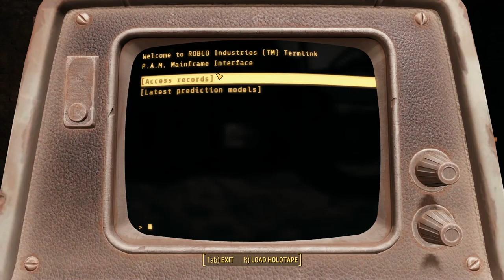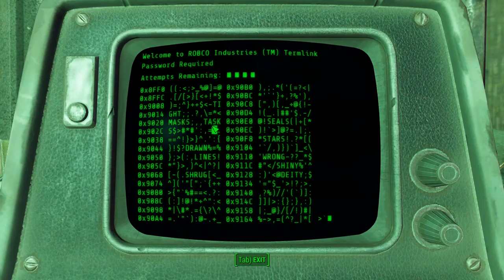Fallout 4 [17] Following Freedom